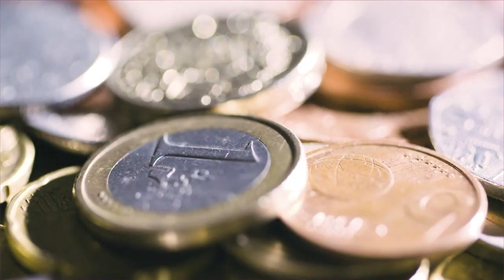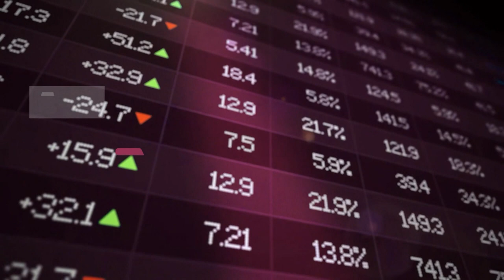Hebdo Éco - Covid-19 : comment concilier économie et écologie ?